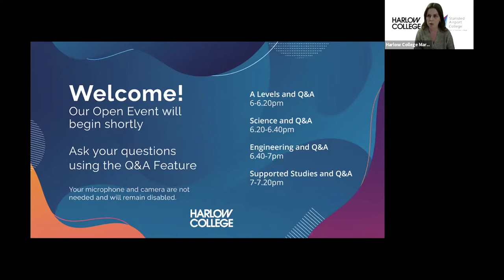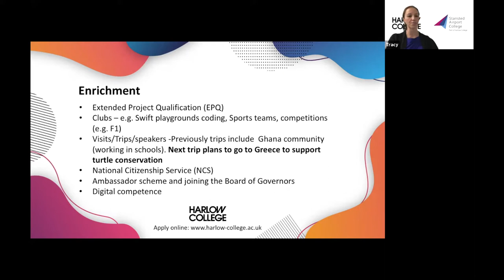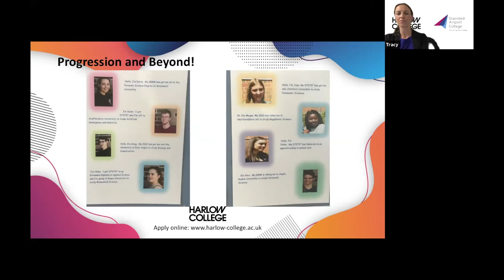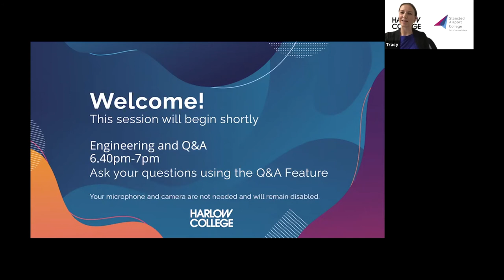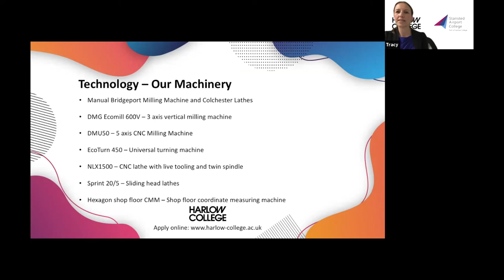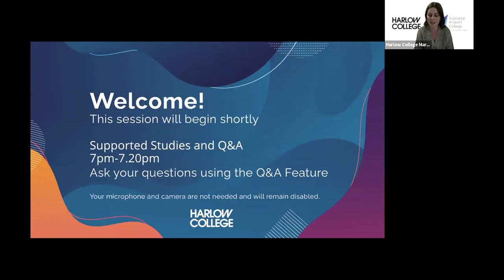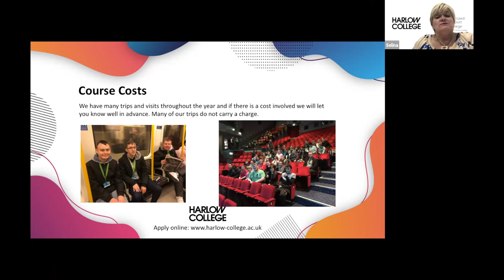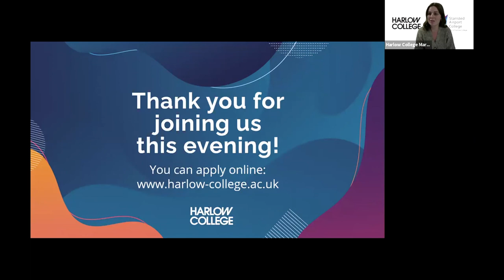Virtual Open Event: A Levels, STEM & Supported Studies